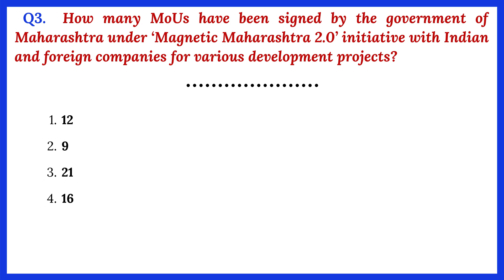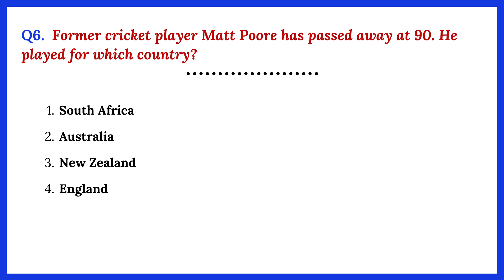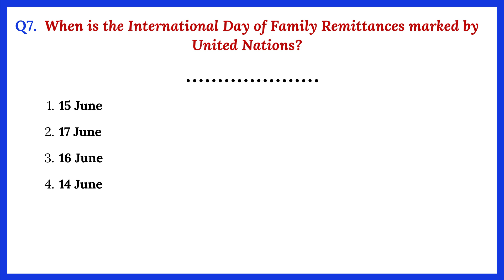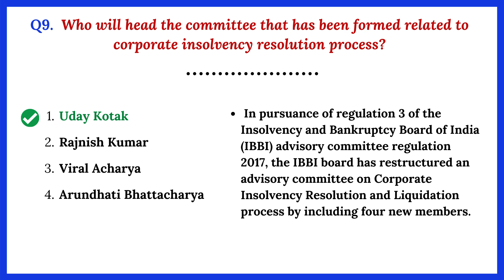17th June 2020 Current Affairs | Daily Current Affairs Questions and Answers Quiz in English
17th June 2020 Current Affairs Questions and Answers Quiz with detailed explanation. Candidates preparing for the IBPS, SSC, UPSC, RRB, and other competitive exams can prepare these questions and answers to score well in the General Awareness Section.

Month Wise June 2020 Current Affairs Quiz will be posted after the month-end. Meanwhile, check Daily Current Affairs Questions regularly.